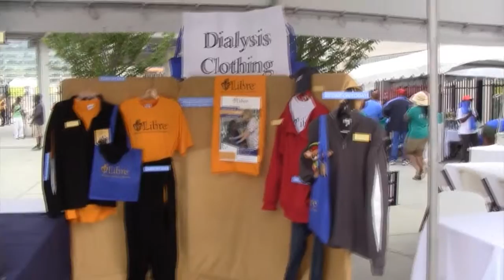All About Libre & Our Products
This video showcases the story behind Libre as well as all of our products we offer at this time.